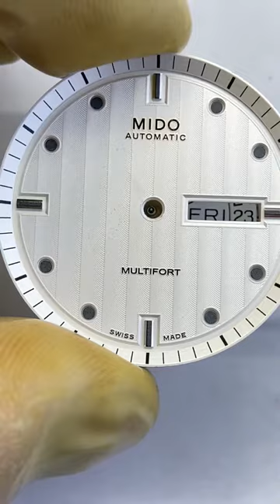Mido helmsman dial is crooked, cleaning and maintenance, famous watch repair Chongqing Ruichen Watc